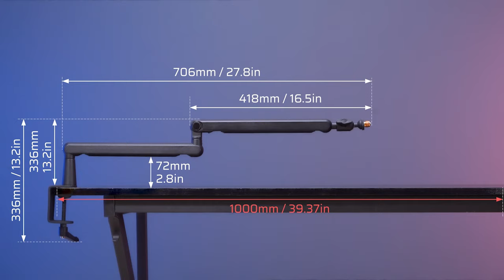[Tutorial] of How to Setup FIFINE BM88 Low Profile Boom Arm With Cable Management on Different Mic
⚠️From 0:13 to 0:17, the figure of the upper arm desk clearance should be around 159mm or 6.3 inches.

Amazon US
Amazon Canada
Amazon UK
Amazon Japan